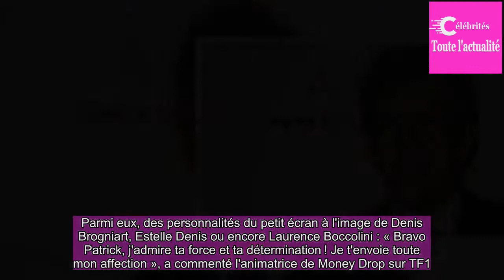9 mois après son cancer, le jour­na­liste Patrick Chêne donne des nouvelles rassu­rantes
Atteint d'un cancer, Patrick Chêne a dû se battre de longs mois pour combattre la mala­die.Heureu­se­ment aujourd'hui, le jour­na­liste va mieux et donne des nouvelles rassu­rantes sur les réseaux sociaux.Patrick Chêne va mieux.Après plusieurs mois d'absence en raison de son cancer de la vessie diag...